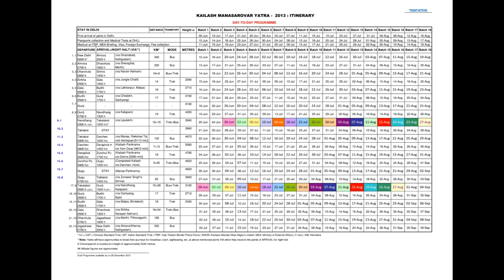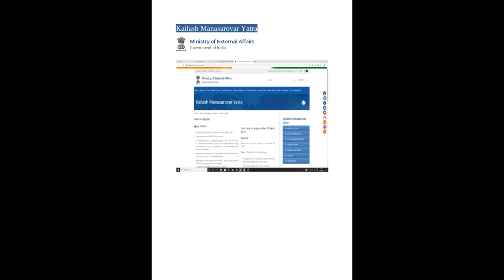Shri Kailas Mansarovar Yatra - 2013 : The Unforgettable Memories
2013, the year of Kedarnath tragedy, has also shown a terrible mood of mother nature to us on Kailas Manasarovar Yatra on foot from foothills of Himalaya in the Pithoragadh district of Uttarakhand to Tibet across Himalayan Ranges. The beautiful track and trek through the Lipulekh pass gave us unforgettable memories.